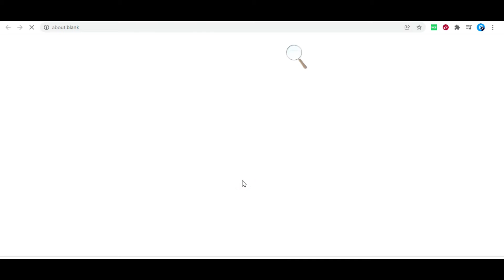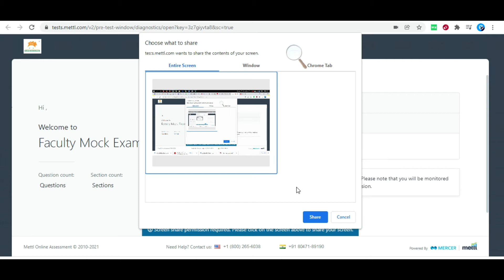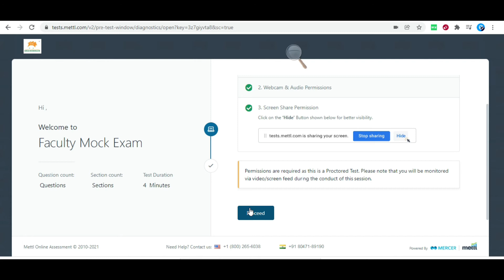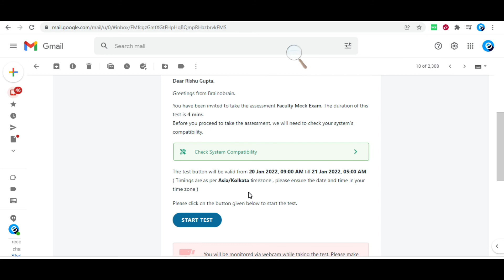An IMPORTANT Update in Software BOB International Abacus Competition 2022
Brainborain Kanpur South-
Kidwai Nagar, Karrahi, Hanspuram